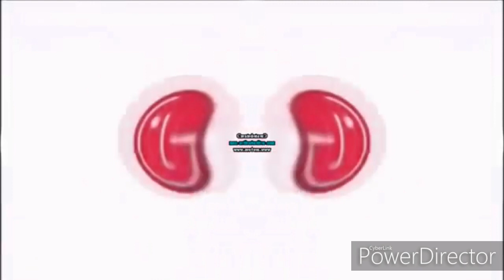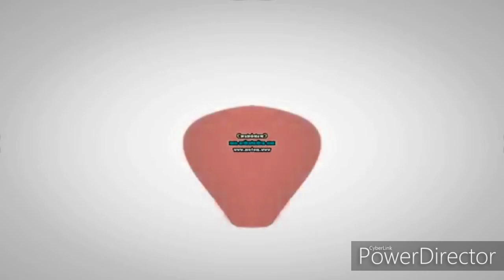I BLUE I KLLED FULL BEST ANIMATION LOGOS In Low Voice